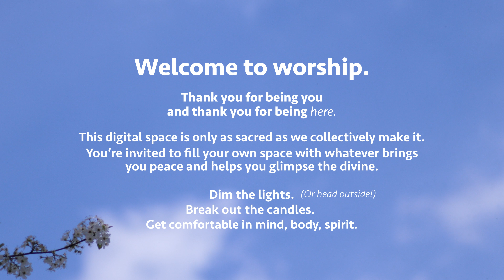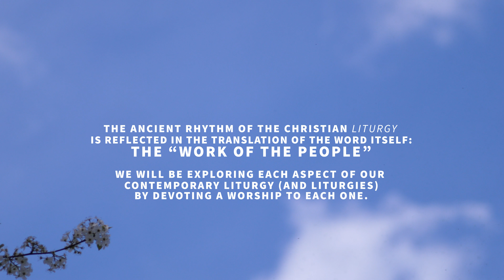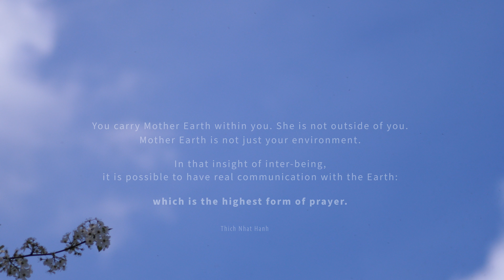Anam Cara worship + prayers of the people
Prayer is a multifaceted thing, more of a state of being than one specific action; prayer is intimately connected to the Divine, to the eucharist, to ourselves. Near the height of our liturgy, the literal "work of the people" becomes the prayers of the people.